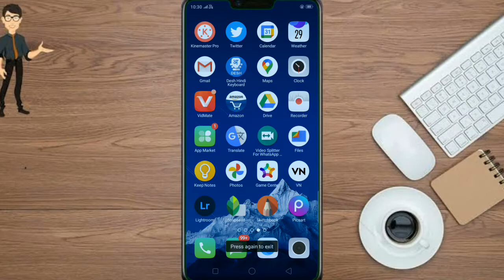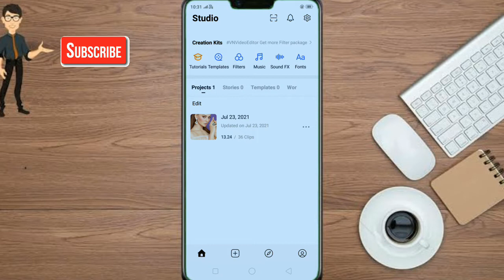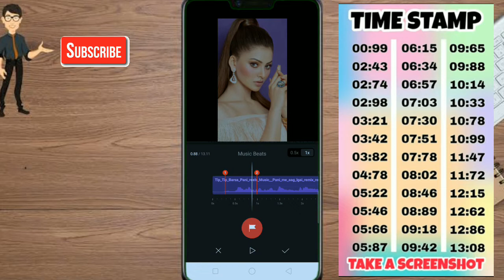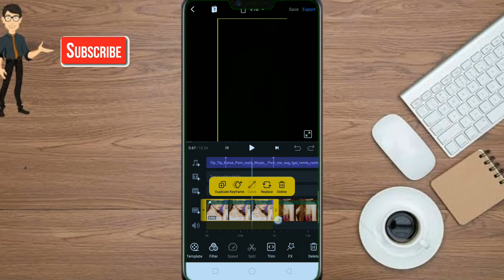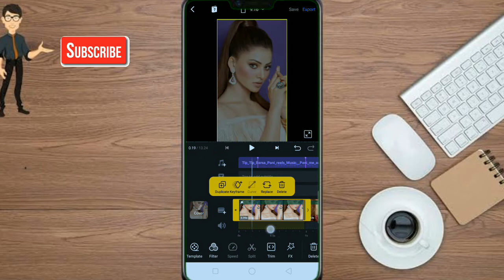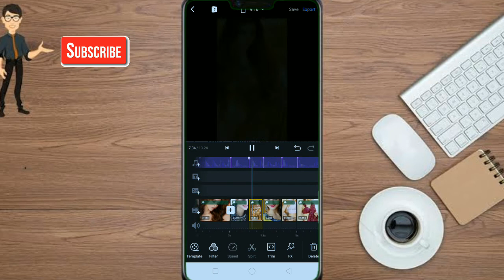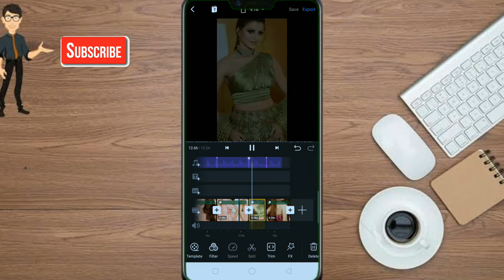Tip tip barsa pani Viral reel editing || Blink effect reel editing || instagram reel tutorial hindi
Tip tip barsa pani Viral reel editing || Blink effect reel editing || instagram reel tutorial

1:-Reels Trending Photo Status Tutorial 2:-Reels Viral Photo Video Kaise Banaye
3:- Reels Viral Video
4:- Instagram reels beat sync photo video 5:- instagram reels photo video editing ...

fast photo change video song status
new trending video editing alight motion alight motion effect
how to make video with pictures and music tip tip barsa pani instagram reels

Uff Kya Raat Aayi Hai Colour Filter Wali Video Banaye Bina Editing ke 1 Click me👇